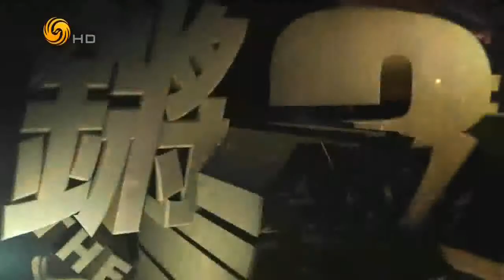锵锵三人行20150907 袁立：尘肺病人冬天最痛苦 只捐钱难改现状